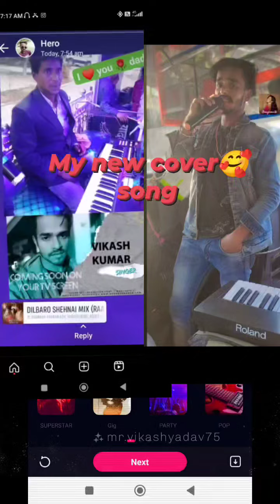21 June 2024